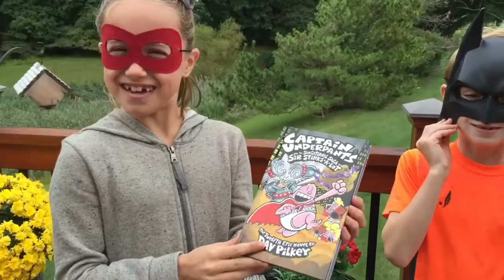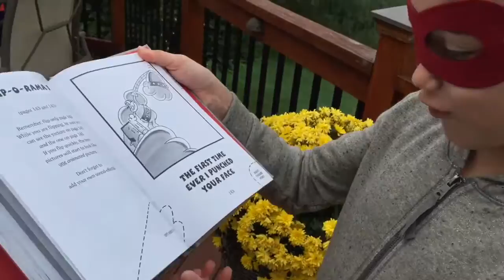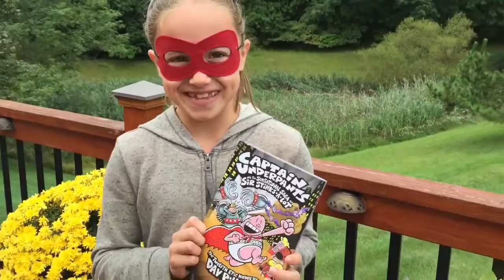Captain Underpants and the Sensational Saga of Sir Stinks-a-Lot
Reading gives you Superpowers! PilkeyPower - check out the latest new Captain Underpants book by Dave Pilkey.